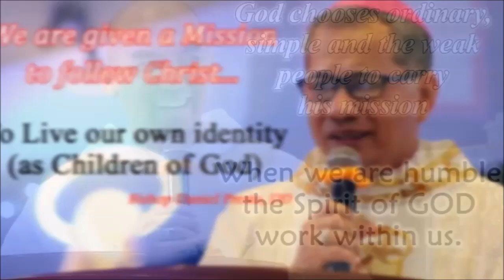Happy Fiesta (Sto. Niño De Paz)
The Christ Child, also known as Divine Infant, Baby Jesus, Infant Jesus, the Divine Child, Child Jesus, the Holy Child, Santo Niño, and to some as Señor Noemi refers to Jesus Christ from his nativity to age 12.

The four canonical gospels, accepted by most Christians today, lack any narration of the years between Jesus' infancy and the Finding in the Temple when he was 12.